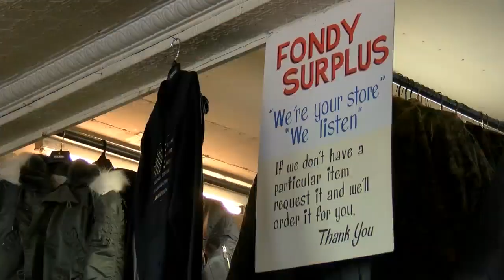'This is a story of David & Goliath': WI group gathering donations for Ukrainians